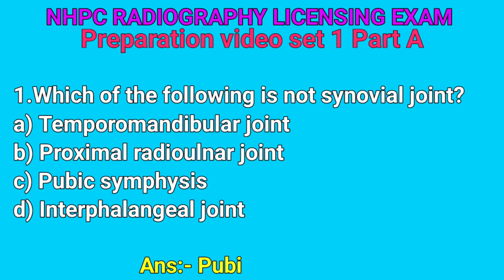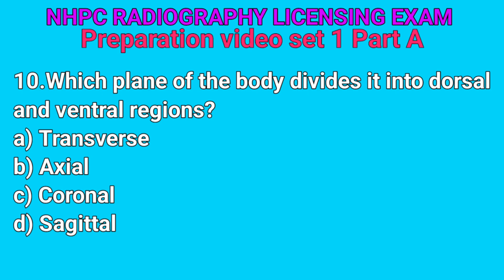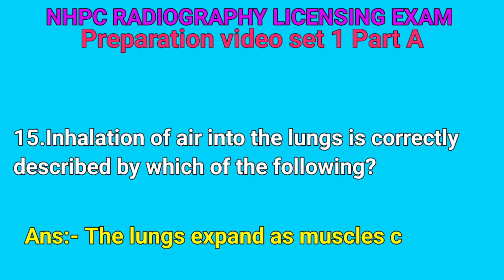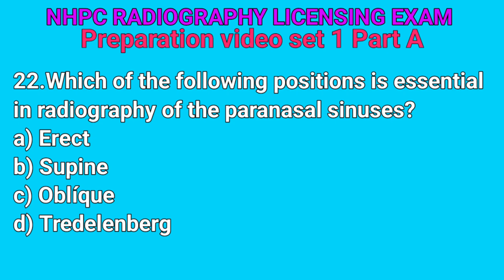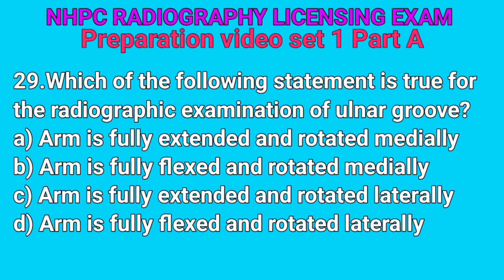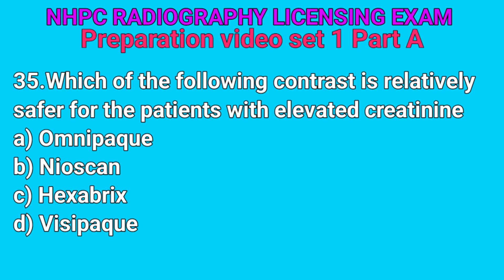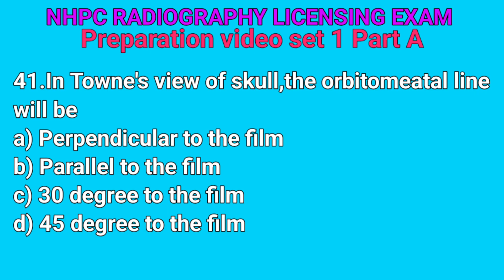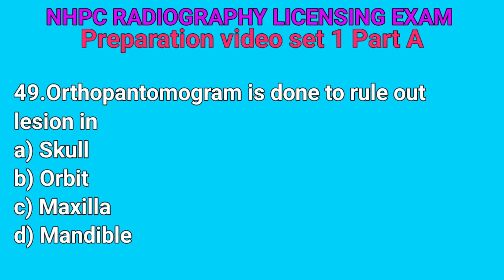NHPC Radiography diploma level License exam preparation mcq or model question video set 1 part A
Radiography License exam 2079 Ashwin 1 gatai || NHPC Radiography Licensing Exam video 2080 by rupesh

Radiography License exam 2079
Radiography diploma level Licensing Exam
Radiography nhpc exam
Radiography b level Licensing Exam
nhpc Licensing Exam Radiography
Radiography license preparation video
Radiography license video 2080

nhpc license exam lab technician
nhpc license exam form
nhpc license exam model question paper
nhpc license exam radiography
nhpc license exam admit card
nhpc license exam syllabus
nhpc license exam questions
nhpc license exam hai
nhpc license exam online apply
nhpc ha license exam
nursing license exam questions 2023
dl written test
ha license exam questions
nmc license exam questions
nec license exam questions
nhpc license online application
lto signage reviewer 2023
nhpc question paper
nhpc question
x ray technician exam questions
lto reviewer exam with answer non prof
lto non pro written exam reviewer
license exam questions 2080
lto driving exam non pro
nhpc exam review
nhpc thdc exam

Radiographylicense video 2080

nhpc licensing radiography
nhpc license exam
nhpc medical
nhpc exam
nhpc question
radiography apprenticeship
what does a radiologist technician do
life as a diagnostic radiographer
pros and cons of being an x ray technician
ccd radiography
x ray tech prerequisites
diagnostic vs therapeutic radiography
dynamic digital radiography
industrial radiography state practice test
exposure latitude radiography x
fluoroscopy radiation safety course
what does x ray technician do
gps grade control system
h and d curve radiography
what does a radiology technician do
imaging technology and radiography
limited scope x ray tech
limited medical radiologic technologist
limited scope of practice in radiography study guide
film latitude in radiology
working as a xray tech
m.sc in radiology
ndt digital radiography
ndt testing radiography
pipeline x ray technician
pros and cons of radiography
psp dental radiography
exposure factors in radiography
area monitoring devices in radiology
rad tech study guide
x ray license
uj radiography
shaderware virtual radiography
what is radiography technician
x radiography
x ray technician notes
pns digital x ray
x ray certification dental
68p radiology specialist
radiology license
danb radiation health and safety (rhs) exam

nhpc exam radiography diploma
radiography apprenticeship
nhpc medical
radiology technician q and a
x-ray technician diploma
radiological safety officer training barc
diploma in radiography technician
diploma in radiology technician
x ray technician in army
patient care in radiography test questions
radiography previous question papers
radiography technologist
radiography diploma
radiography pros and cons
bachelor of radiography and advanced imaging technology
radiation health and safety exam study guide
radiology tech study guide

diploma in radiography license
diploma in radiography course
diploma in radiography
diploma in radiation technology
radiology technician diploma course
x-ray technician diploma
bachelor of radiology and imaging technology
bachelor of radiography in diagnostics
x ray technician certificate course
diploma in medical radiography technology
european diploma in radiology
diploma in radio imaging technology
diploma in radiology and imaging technology
what is a radiology technician
radiology technician questions and answers
lab technician vs radiologist
radiology technician study guide
diploma in medical imaging technology
diploma in x ray technician
x ray technician certificate
day in the life of a diagnostic radiographer
diagnostic radiographer
pg diploma in radiology
post graduate diploma in radiology
advance diploma in medical imaging technology
diploma in medical radiology
radiography license exam
x ray technician diploma course
how to become a radiographer in new zealand
radiographer in new zealand
x ray technician vs radiologist
dha exam for radiologist
radiology 1 year course